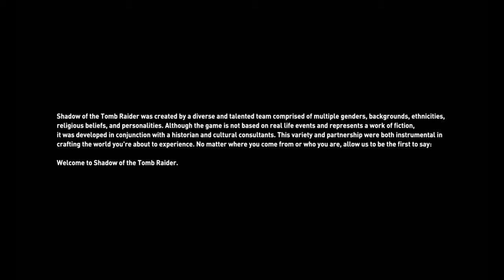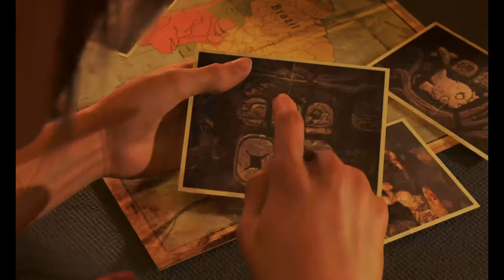Shadow of The Tomb Raider Part 1 gameplay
My: Computer Informaion

Mainboard: Gigabyte Gaming

CPU: Intel i5-9500K

CPU: Cooler Gaming

RAM: RGB Pro DDR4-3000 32GB

GPU: Sapphire Nitro*Radeon RX Vega 64 8GB HBM2

Power: Thermaalatake toughpower iRGB Plus Platinum (1200w)

SSD: Western Digital Blue, 1TB,M2  2280

HD: Segeate 4TB SATA3 in RAIDO

Screen: Lenovo 24" (1920*1080 144 Fps

Mouse: Roccat Kova AIMO RGB Black

Keyboard: Roccat  RYOS MK PRO